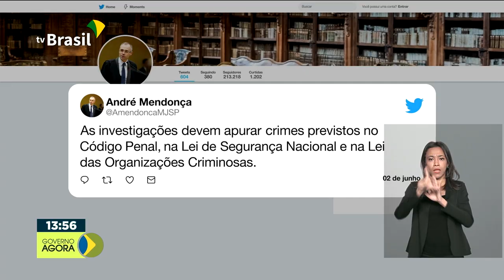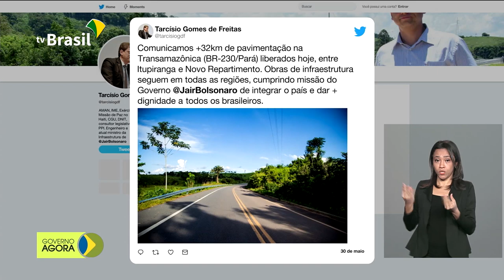PF vai investigar ação de hackers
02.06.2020 - O ministro da Justiça e Segurança Pública, André Mendonça, determinou à Polícia Federal abertura de inquérito para investigar o vazamento de informações pessoais do presidente Jair Bolsonaro, familiares dele e demais autoridades.